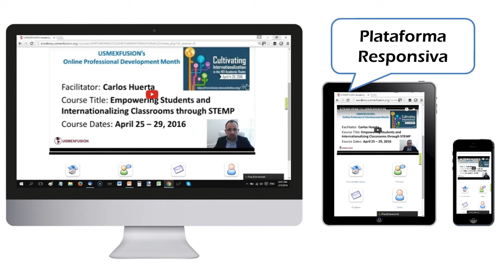PDM 2016 Video Vista Rápida - Curso de Ejemplo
Este video es una vista rápido de un curso. Abril 2016 - Mes de Desarrollo Profesional en Línea de USMEXFUSION